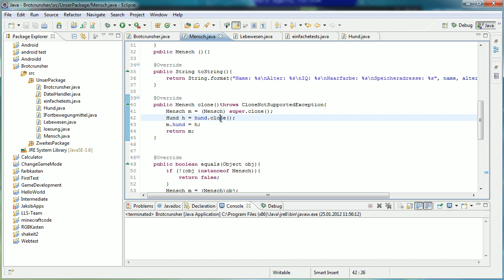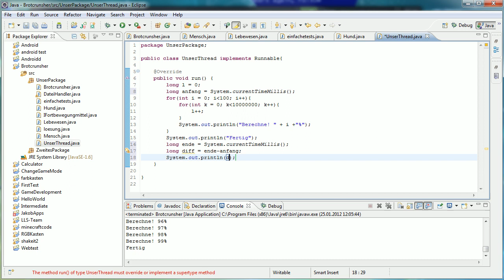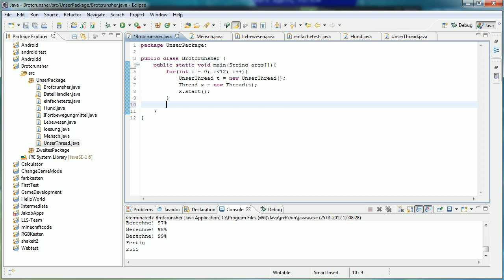Java Tutorial 63 - Threads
Danke an songdestinator